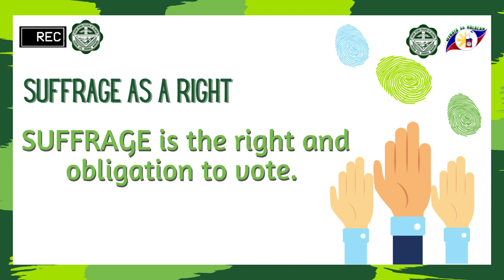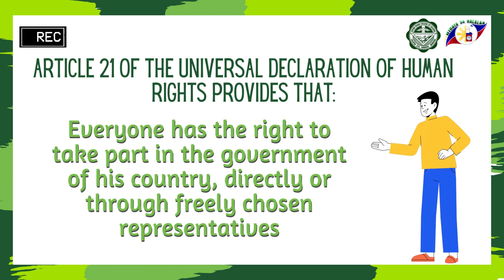UNDERSTANDING OUR POWER AND RIGHT TO VOTE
DWCC HIRAYA SA HALALAN